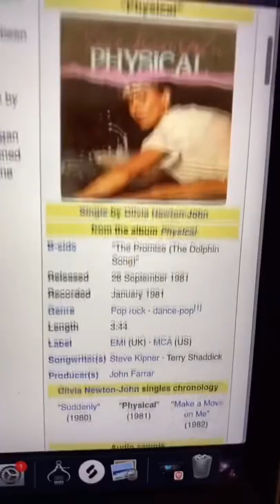The Secret TikTok Sample No One Knows